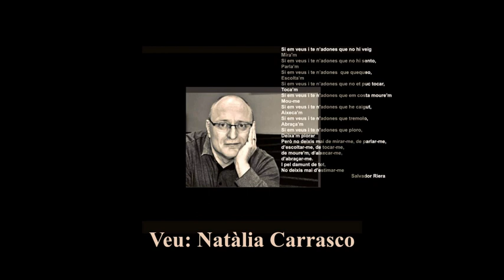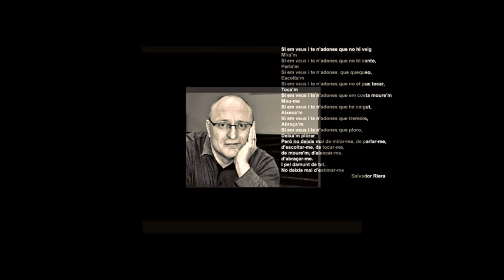Macedonia d'Art en Confitura 2022 11 11 5991 t Natàlia Carrasco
Video de Poesia de Salvador Riera amb veu de Natàlia Carrasco - Col.lectiu d'Artistes de Sants